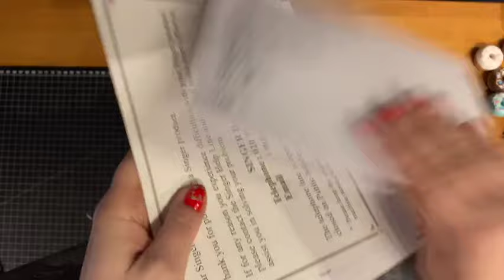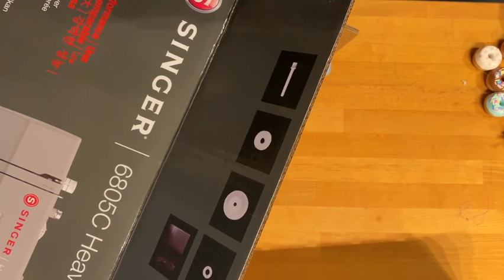New Sewing Machine Unboxing :) - Singer Heavy Duty HD6805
Hi Everyone,

I hope you all are having a lovely break over Christmas. The shop is closed for 2 whole week and we are having a much needed rest. I've been finally getting some sewing done but my old machine has packed in again! So I've treated myself to a new one.

This is the machine I got. In this video I am doing an unboxing! YAY!

Enjoy and Happy Sewing